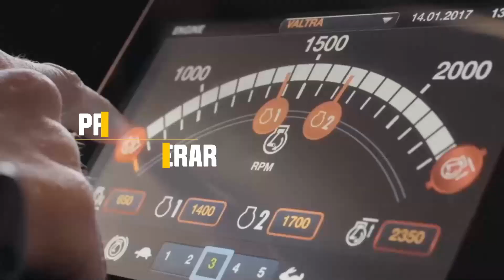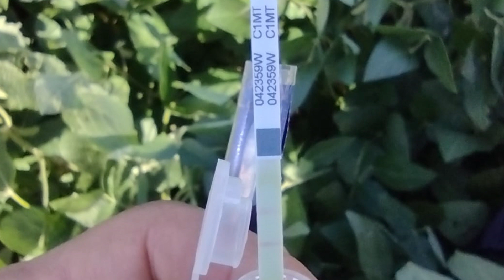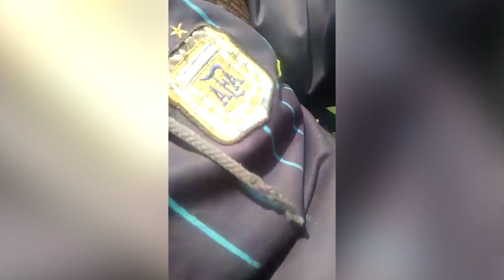SIEMBRA Y COSECHA TV: Detectan orugas medidoras en sojas Bt